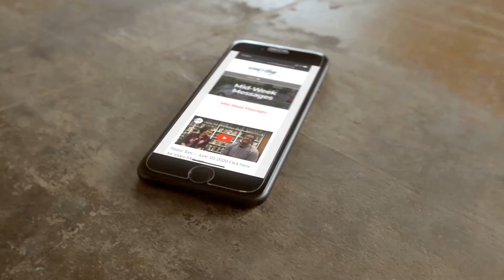December 16th 2020 Mid-Week Message - The Advent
With Gary Larsen